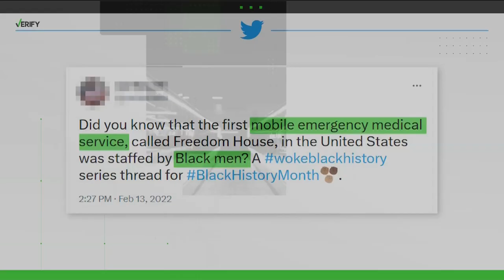Yes, the first paramedics in the U.S. were Black men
The Freedom House Ambulance Service, staffed by Black paramedics in Pittsburgh, was the first ambulance service to offer emergency medical treatment in the U.S.